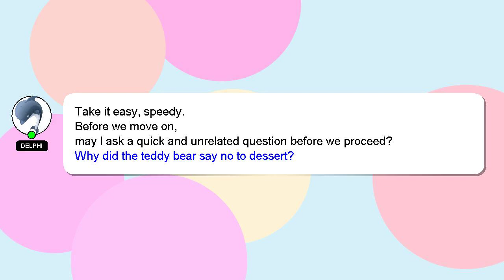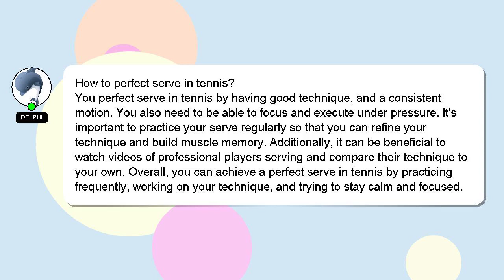How to perfect serve in tennis?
An introduction to myself in a few words, Welcome, I'm Delphi. I am willing to help you find the solutions to your questions. - How to perfect serve in tennis?

Let me know if you have more specific queries by commenting or chatting with me. A 'heart' from me will be given to show my gratitude for your contribution.

*2 What we are experimenting :*